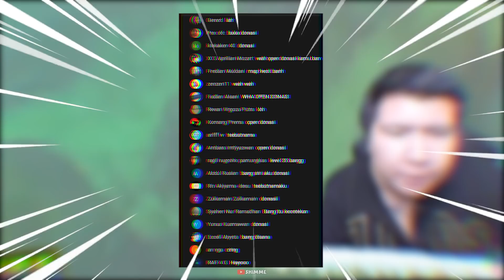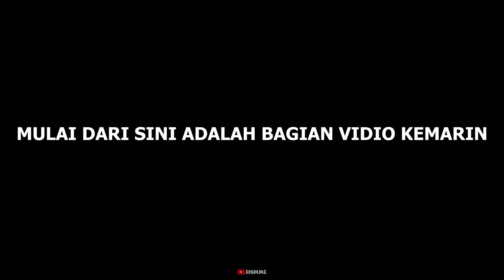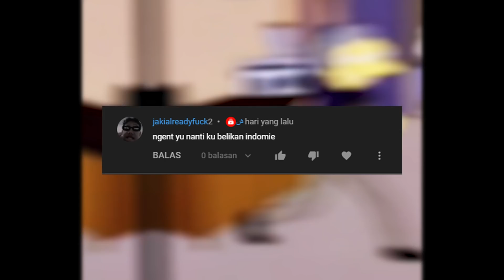TEORI JUDUL NGASAL - Windah Basudara Epictord Momentod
And...
Peace✌️